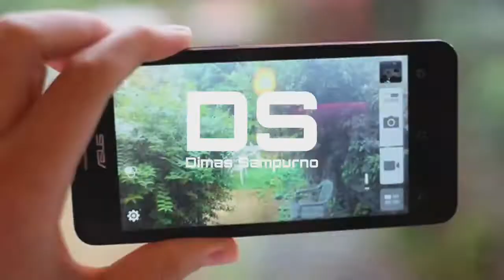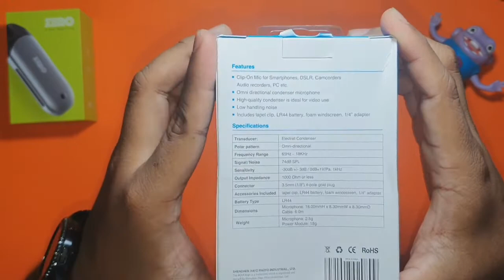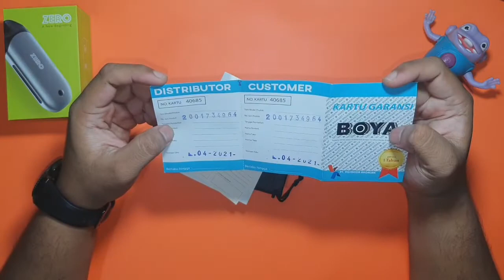REKOMENDASI MIC MURAH UNTUK YOUTUBER PEMULA (MIC LAVALIER) | BOYA BY-M1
Assalamualaikum
Hi temen-temen semua, apa kabar? insya Allah baik-baik aja ya,, aamiin

Nah dikesempatan yang baik ini gw mau share nih pengalaman gw beli dan pake mic lavalier murah keluaran boya yaitu boya by-m1. harga dari boya by-m1 ini murah banget ya cuma Rp165.000 tapi bisa kasih pengalaman yang bagus banget khususnya buat para youtuber pemula yang mau upgrade audio mereka.

Kenapa gw share ini, karena banyak dari temen-temen yang tanya ke gw "bang suara lo lumayan enak, rekamnya pake mic apa?", nah karena pertanyaan tersebut lah gw akhirnya bikin video ini supaya temen-temen juga bisa ngerasain experience nya menggunakan mic boya ini.

Ini adalah salah stu mic yang gw rekomendasikan karena harganya murah dan kualitasnya bagus

TEMPAT BELI